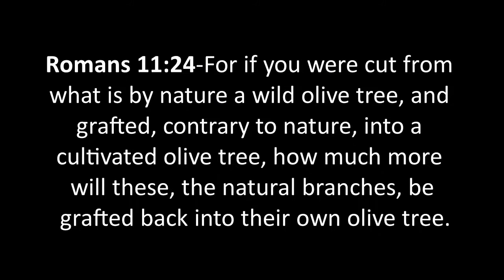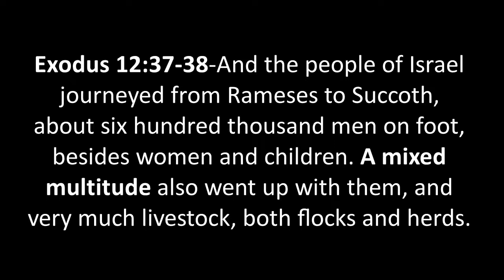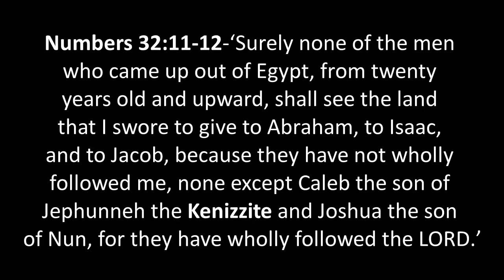Grafted In - The Bishop's Blurb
Romans 11 speaks of gentiles being grafted into the tree of Israel.  When we read this it is often thought that this process began with Jesus.  That this was a new process, allowing gentiles to become part of Israel. But when we examine the Bible further, we find that it is a process that occurred long before Jesus.